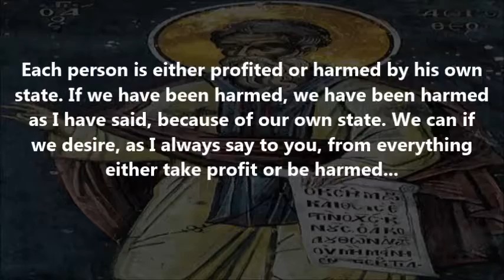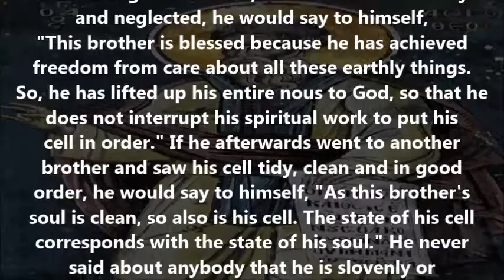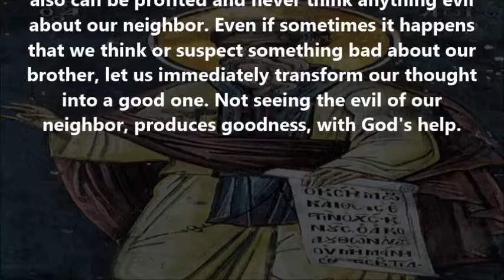Creating good thoughts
(From the writings of Abba Dorotheos of Gaza)